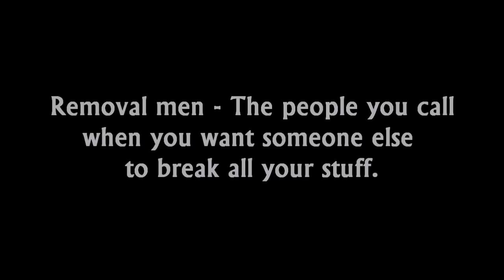Desert Village: Story Time with Rivers - There Was A Cat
Story Time with Rivers - There Was A Cat
Map - Desert Village
Gametype - Team Deathmatch
Skin - Custom Villain, AKA, The Tramp
Weapon - Marlowe's M9
Booster Slot 1 - Fleet Foot
Booster Slot 2 - Back In the Saddle
Kickback - Smoke "Bitch" Bomb
Playing with FigNewton54
Played 19/10/11
Commentary by NearRivers